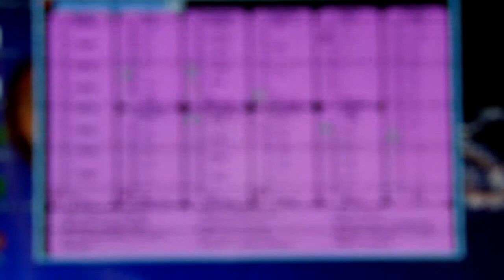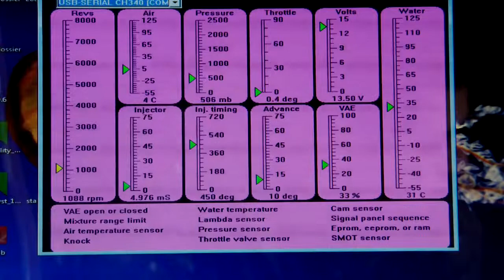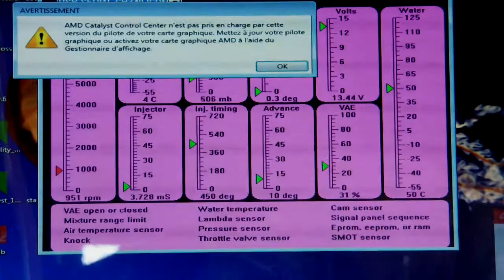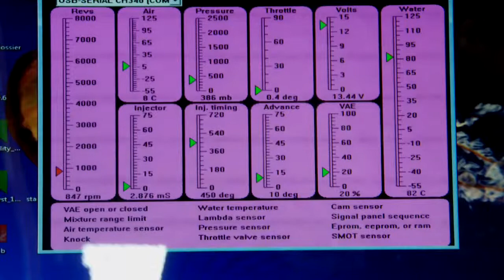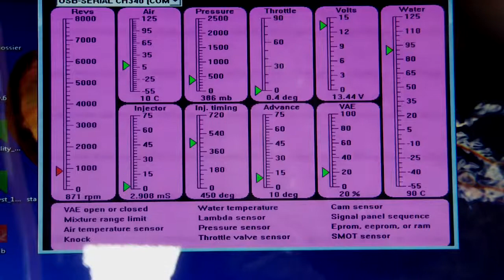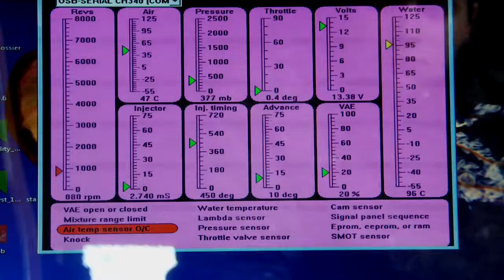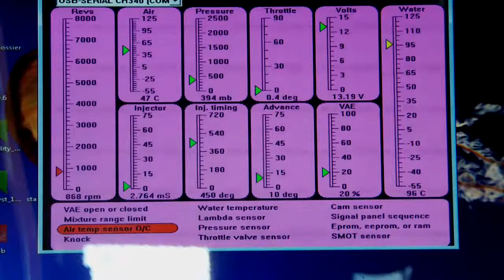Soucis ralentit fiat coupe T16 vu par la valise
Le ralentit n'est pas propre un fois le moteur chaud, analyse a la valise